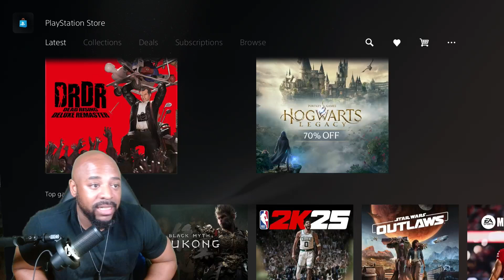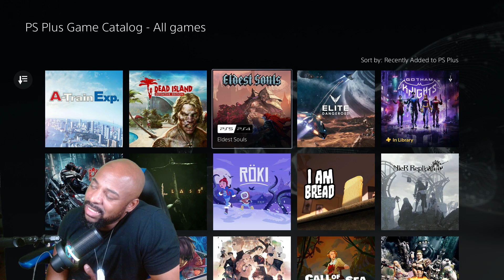PLAYSTATION PREMIUM - SONY GIVE ME MY MONEY BACK - NOW !!!!